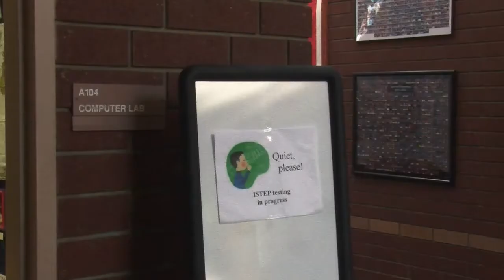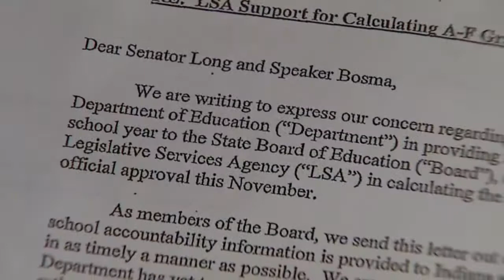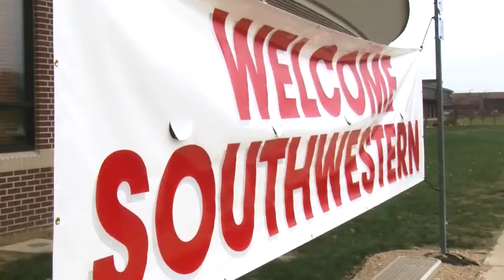Education Year in Review 2013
Education Year in Review